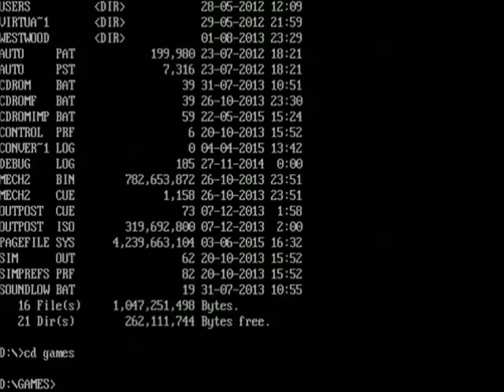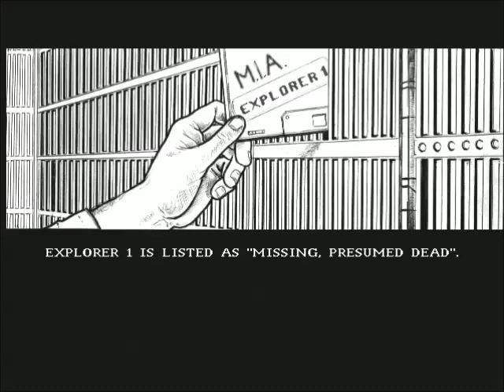Alternate Thursday: Reunion. Will we Reunite?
This is a Alternate Thursday presentation of the game: Reunion

A 4X strategy game made by Amnesty Design (now: Digital Reality) A Hungarian Game Developer

Published in Europe by Grand Slam Entertainment
Published in America by Merit Studios, inc